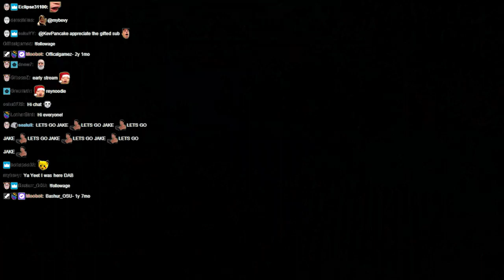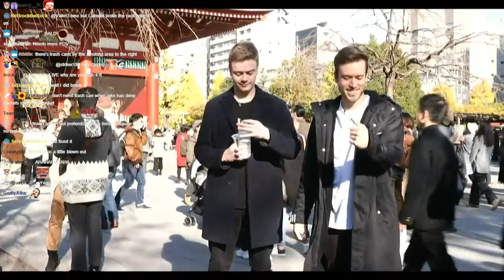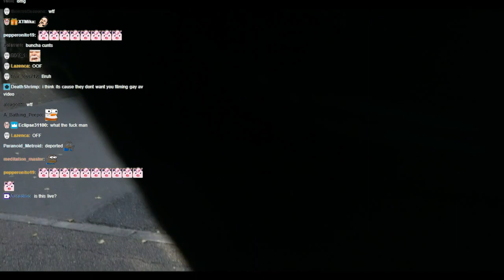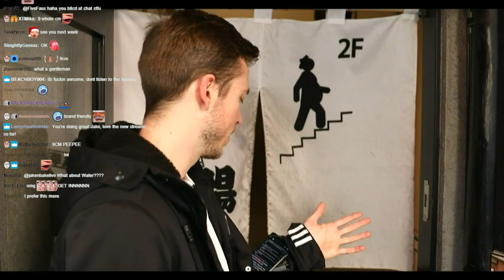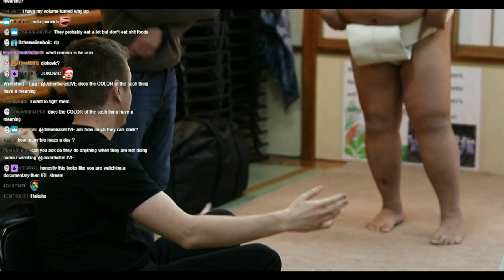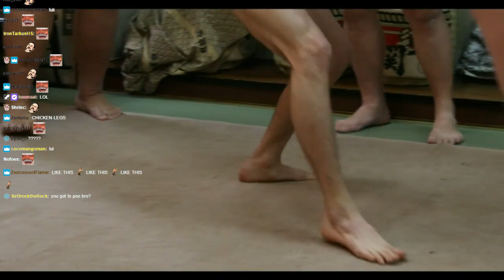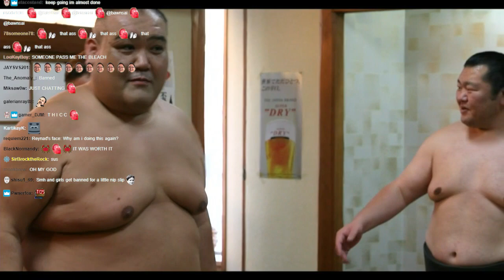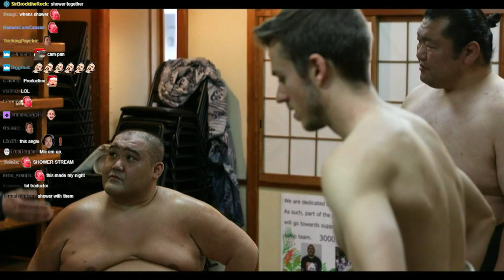Day 3 | Game Changers Japan ft. Reynad & Jake'n'bake | Tempo Storm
Join Reynad and Jake'n'bake in Japan as they take IRL streaming to the next level! In day 3, they practice the sumo lifestyle and exercise routine before facing off professional sumo wrestlers!

Founded by Andrey Yanyuk (“reynad”) out of his own pocket, the roster now stands among the most decorated of teams in esports and features some of the best competitors and broadcast personalities in Hearthstone, Rainbow Six Siege, MTG Fortnite, PUBG, Shadowverse, the FGC, Summoners War, and FIFA.

Despite its various championship titles, the franchise operates as much more than just a competitive team – Tempo Storm is one of the largest esports media companies in the world. Its Hollywood studio is home to innovative, bleeding-edge productions including events, tournaments, and gaming content for one of the highest-trafficked websites in the space. Tempo Storm also continues to deliver best-in-class live content with its proprietary mobile production abilities.